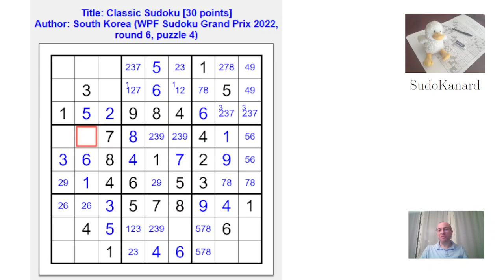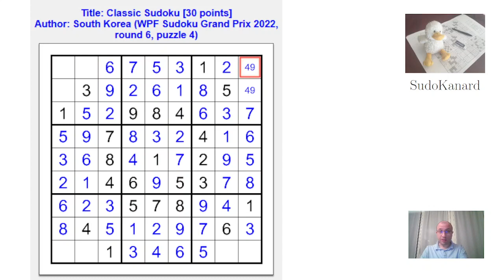Sudoku classique, par Seungjae Kwak (WPF Sudoku Grand Prix 2022, round 6, grille 4)